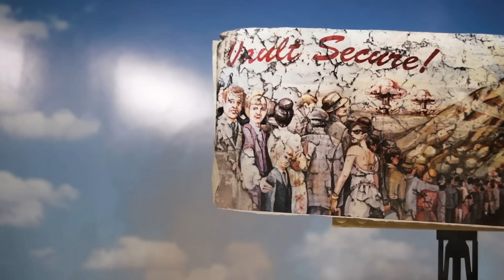Lego Fallout - Raiders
A lone wastelander is wandering the wastes looking for supplies stumbling upon all kinds of danger.

Want a website? use this link to get 12$ off when you sign up